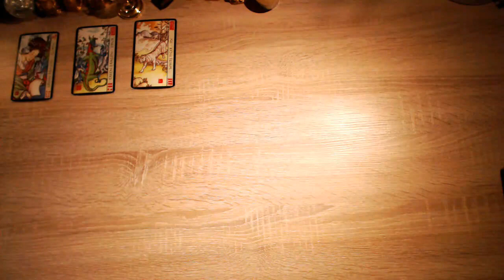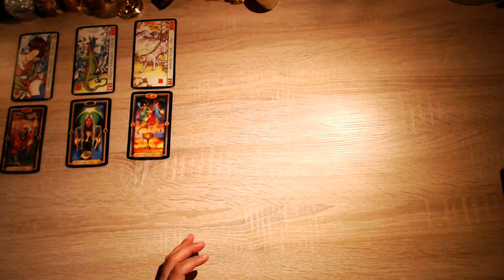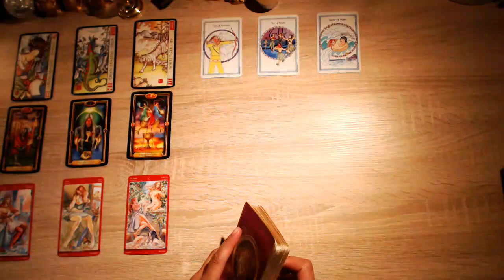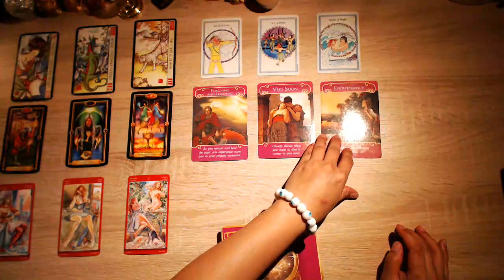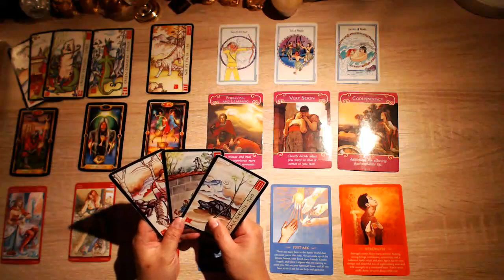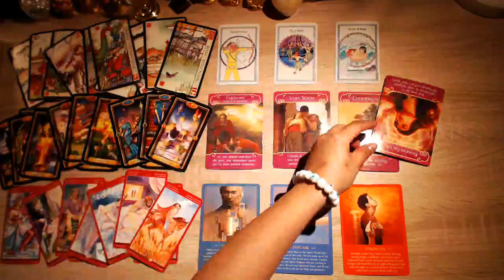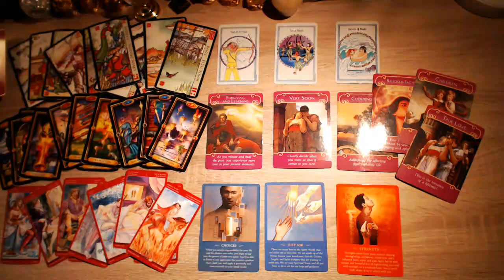TIME TO BREATHE SCORPIO WEEKLY FORECAST JUNE 19TH 25TH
NEW CHANGES WILL SOON BE IMPLEMENTED IN MY SITE SOON!

FOR PERSONALIZED READINGS, PLEASE GO AND VISIT ME AT MY

LIVE PHONE READINGS $2.99/MIN
LIVE VIDEO READINGS $3.99/MIN